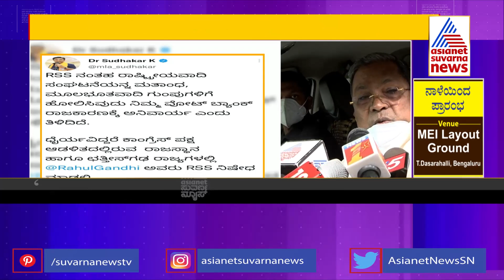ಧೈರ್ಯವಿದ್ದರೆ ನಿಮ್ಮ ಆಡಳಿತದಲ್ಲಿ RSS ಬ್ಯಾನ್ ಮಾಡಿ - Dr K Sudhakar Lashes Out At Congress